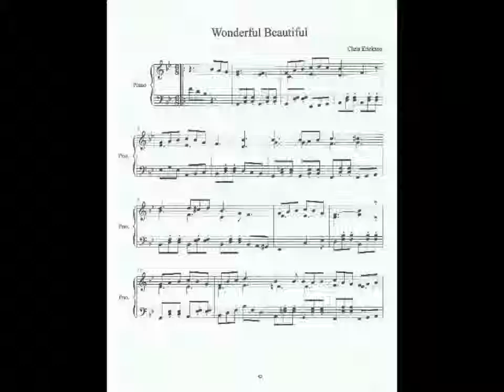Wonderful Beautiful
A Ragtime. Original music and photos by Chris Erickson